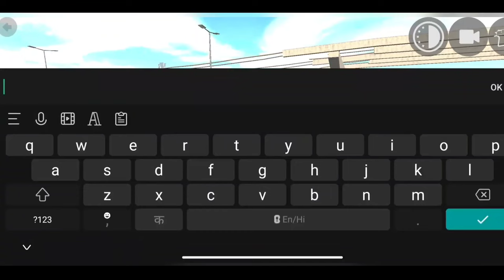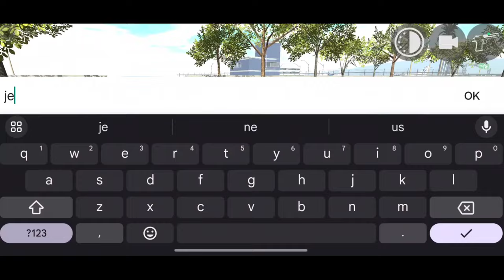New Update जल्दी करो 😱🔥|| Indian Bikes Driving 3D New Update All Cheat Codes 😍|| Harsh in Game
About
gameplays.